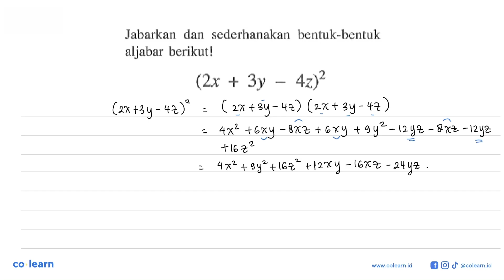Jabarkan dan sederhanakan bentuk-bentuk aljabar berikut! (2x+3y-4z)^2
Topik atau Materi: Operasi Pecahan Bentuk Aljabar - OPERASI DAN FAKTORISASI BENTUK ALJABAR - ALJABAR - Matematika Kelas 7 SMP - K-13 Revisi

00:00 : Bedah Soal
01:00 : Konsep, rumus dan pengertian Operasi Pecahan Bentuk Aljabar
01:18 : Langkah penyelesaian soal
01:24 : Jawaban akhir
01:54 : Penutup